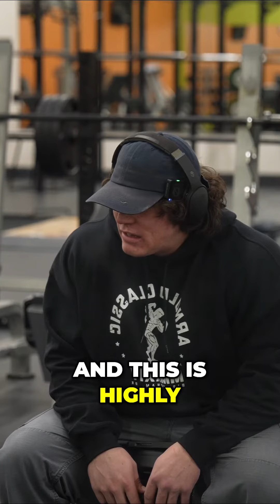Complete Reps for Maximum Muscle Growth: Squeezing Technique with One-Thirties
Join me as I explore a new technique inspired by Samson to maximize muscle growth. Learn how to achieve a complete rep by flexing hard and getting a crazy contraction on top with the one-thirties. Get ready for maximum gains!